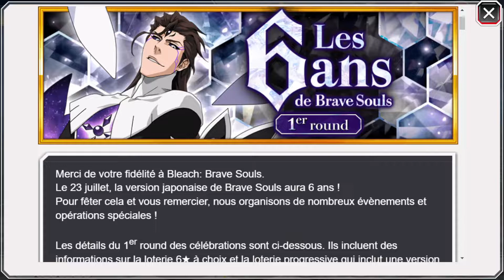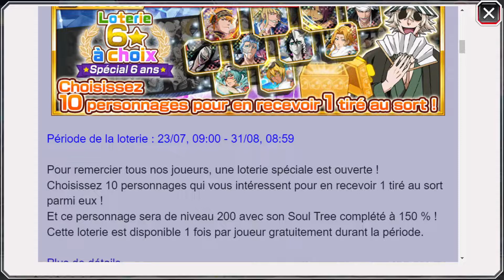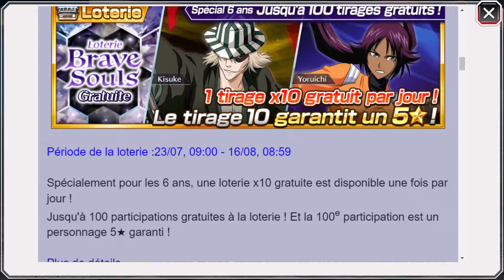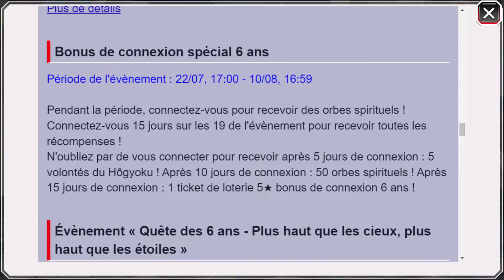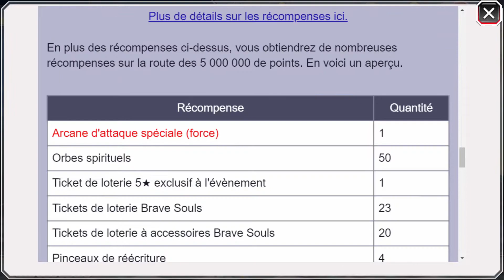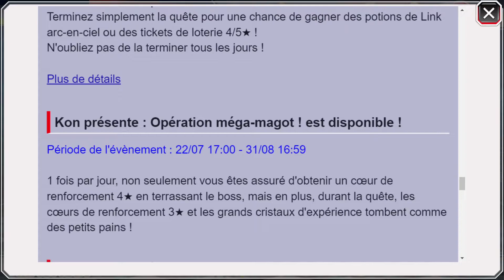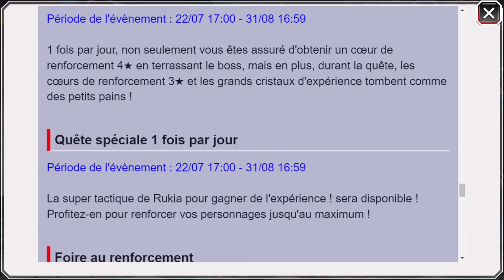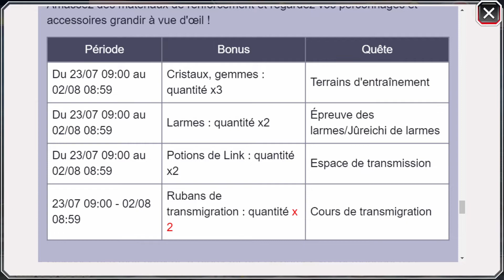TOUTES LES NEWS DES 6 ANS 1ER ROUND - BLEACH BRAVE SOULS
Salut à tous les amis, on se retrouve pour une nouvelle vidéo sur bleach brave souls pour toutes les news des 6 ans 1er round de bleach brave soul.